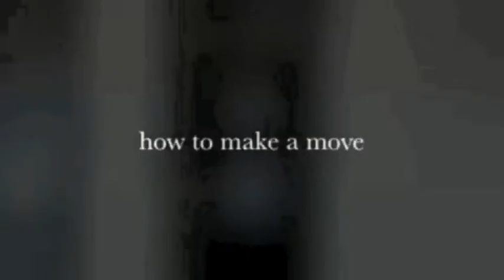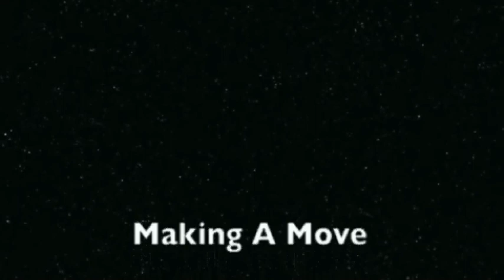Ходьба сама - A Walk Walking-Itself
Rebooted materials from 2009. Text is an account of solitary confinement written by Ulrike Meihof. The voice was manufactured using a reactable application.